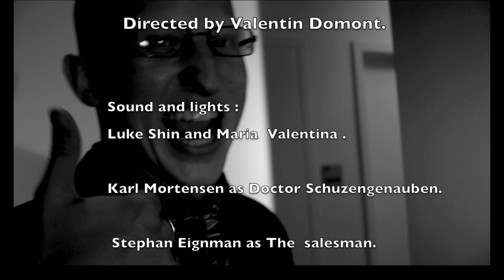Das WunderKream ( short comedic film )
The WunderKrem, a revolutionary cream is presented to you by Stephan Eignman, a corny salesman and Karl Mortenssen also known as Doctor Schuzelgenauben, inventor of the product.